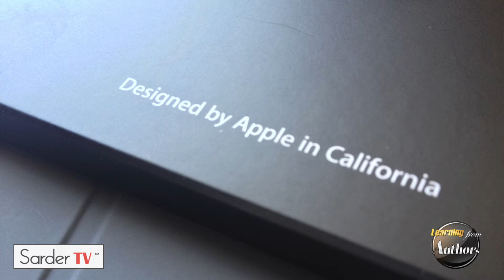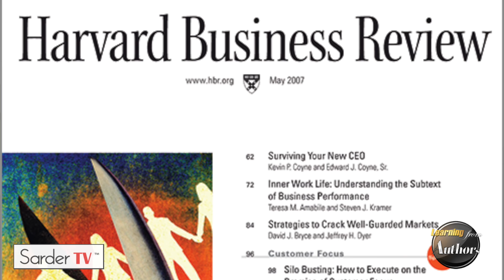How do you improve corporate collaboration? by Ranjay Gulati, Author of Principles of Management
Ranjay Gulati is the Jaime and Josefina Chua Tiampo Professor and the Unit Head of the Organizational Behavior Unit at Harvard Business School. He is an expert on leadership, strategy, and organizational issues in firms. His recent work explores leadership and strategic challenges for building high growth organizations in turbulent markets. Some of his prior work has focused on the enablers and implications of within-firm and inter-firm collaboration. He has looked at both when and how firms should leverage greater connectivity within and across their boundaries to enhance performance.

Professor Gulati is the Chair of Harvard Business School’s Advanced Management Program. He has directed several executive education programs on such topics as Building and Leading Customer Centric Organizations, Leadership in Turbulent Markets, Managing Strategic Alliances, and Sustaining Competitive Advantage.  He is also active in custom executive education. He has received a number of awards for his teaching including the Best Professor Award for his teaching in the MBA and executive MBA programs at the Kellogg School where he was on the faculty prior to coming to Harvard.

He talks about the role of leadership to successfully both “expand the periphery” and “shrink the core”.